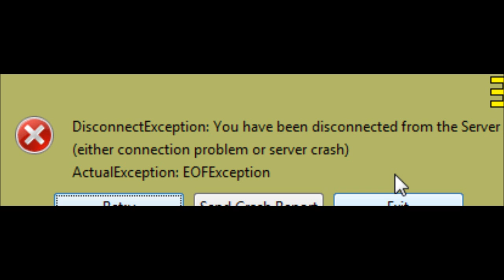ChaosNova co-op: StarMade (Vol3, part2)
Featuring Knux_V1 & Digital Reaper.